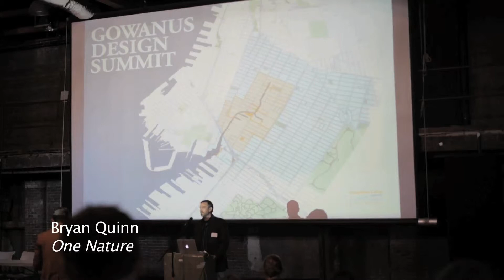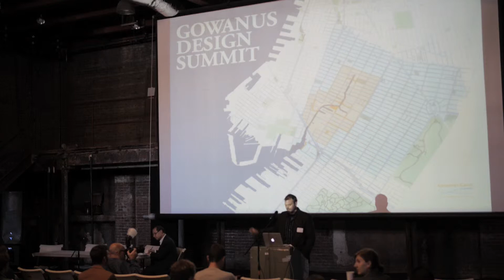Bryan Quinn (Gowanus Canal Conservancy) at the Gowanus Design Summit 2014